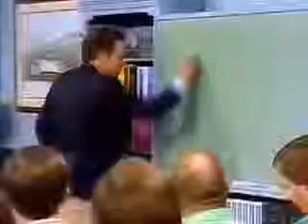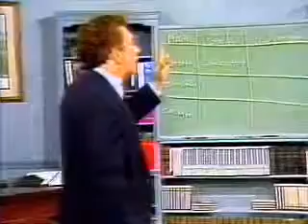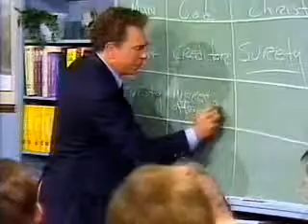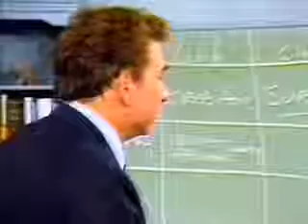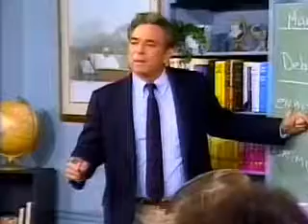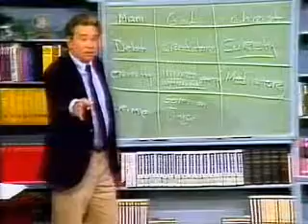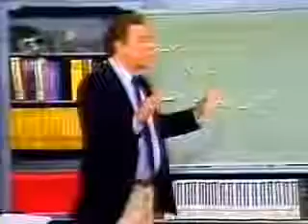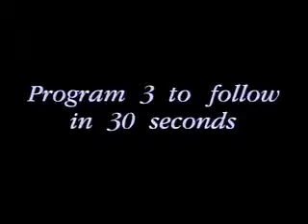КРЕСТ ХРИСТОВ 2/6 - Спрол